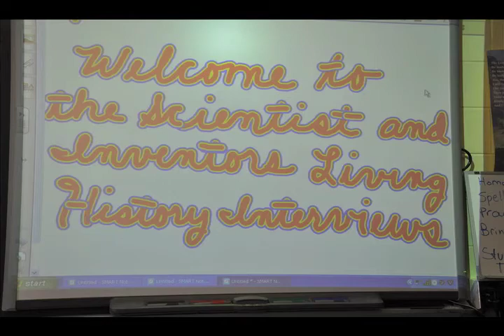Grade3Interviews.mov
St. Andrew School Bridgeport CT  Grade 3 Interviews Scientists and Inventors